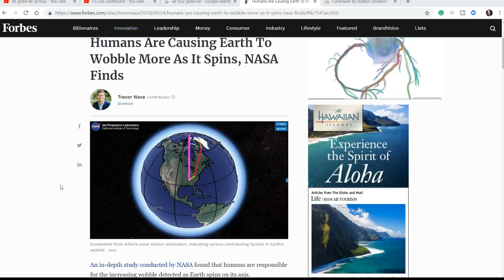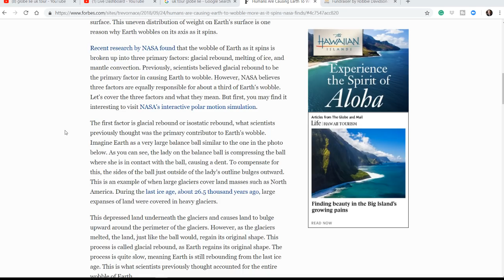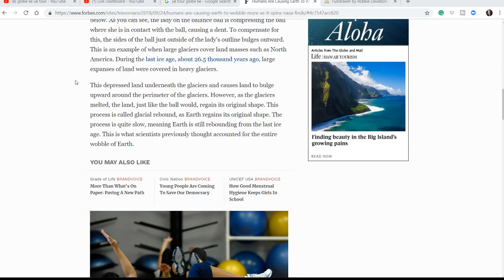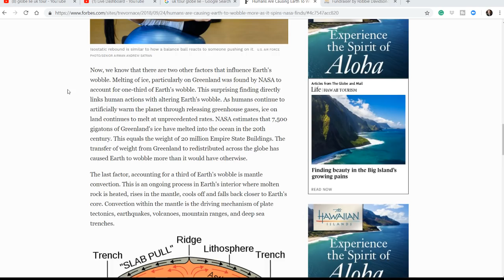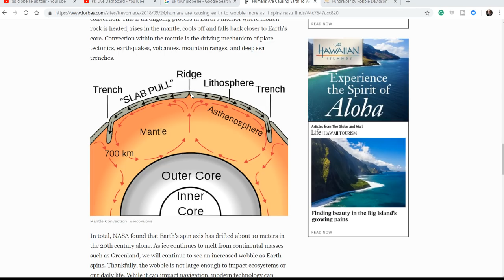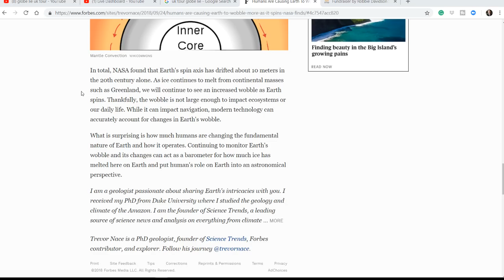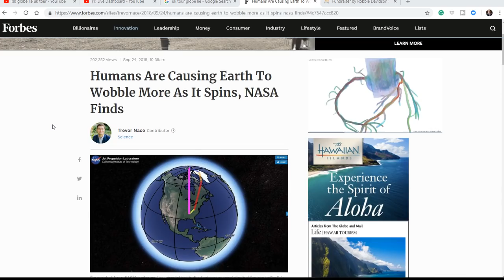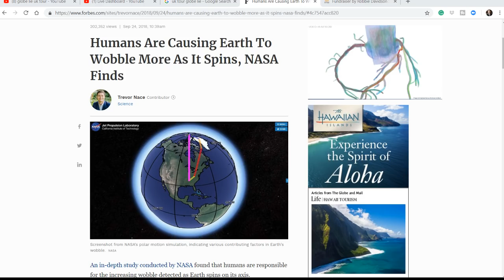Humans Are Causing Earth To Wobble More As It Spins, NASA Finds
An in-depth study conducted by NASA found that humans are responsible for the increasing wobble detected as Earth spins on its axis.